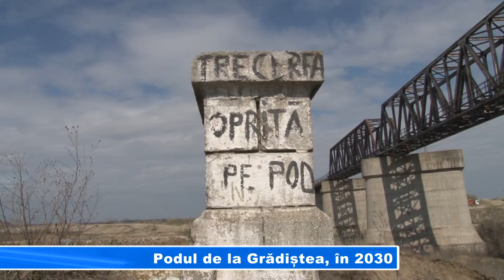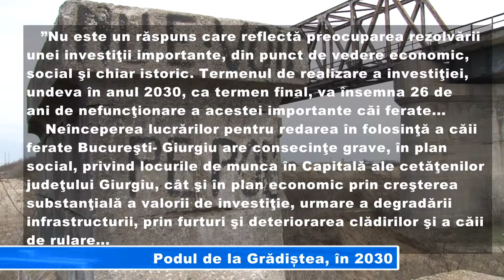Podul de la Grădiștea, în 2030